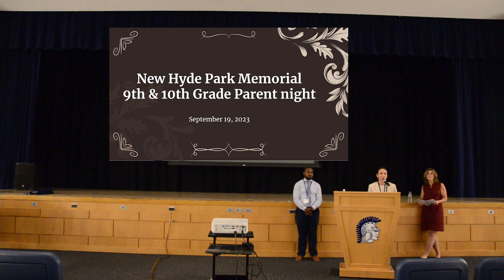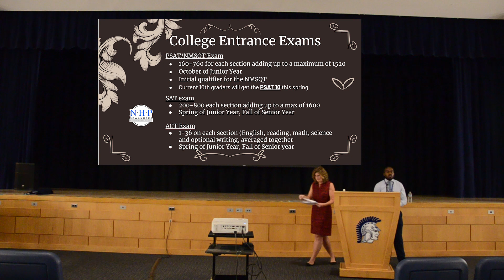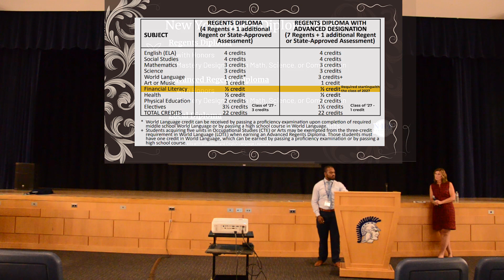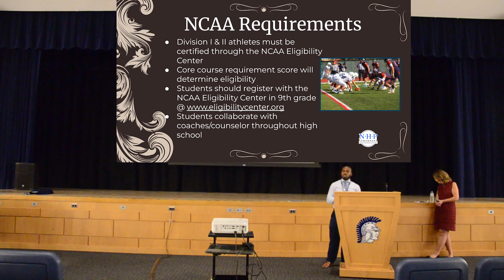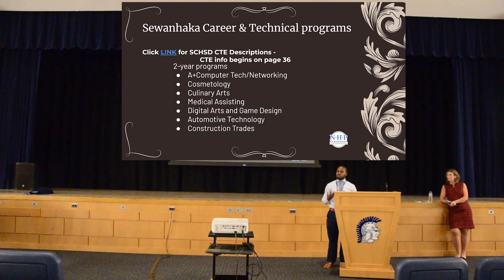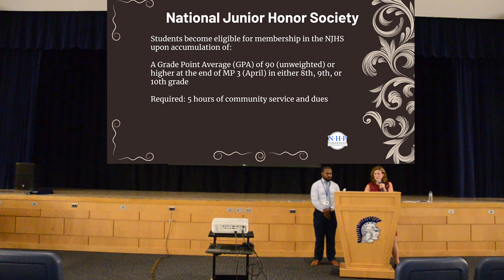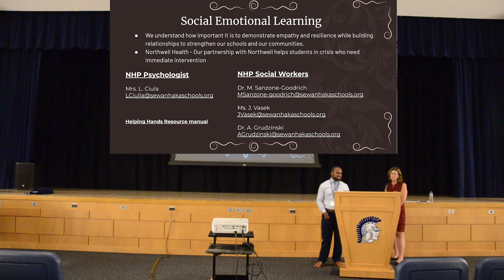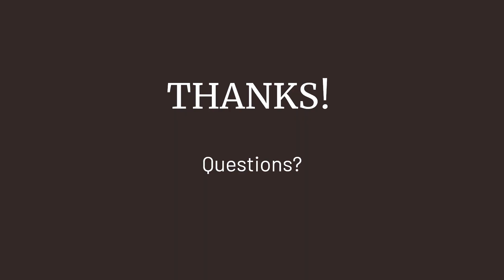New Hyde Park Memorial High School 9th and 10th Grade Parent Night (9/19/23)